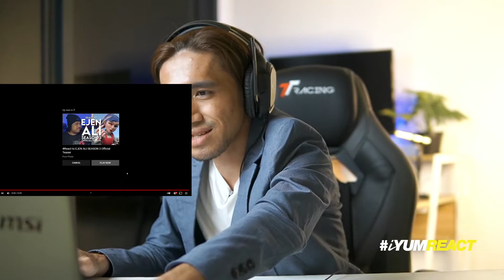REACT to Ejen Ali Musim 3 Teaser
Hye, welcome to AIYUM MARVELER CHANNEL!